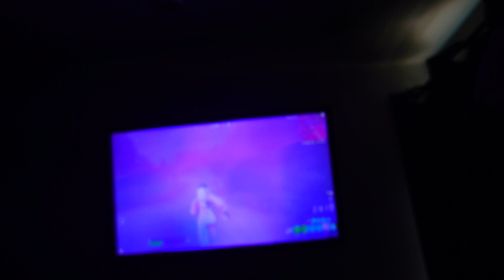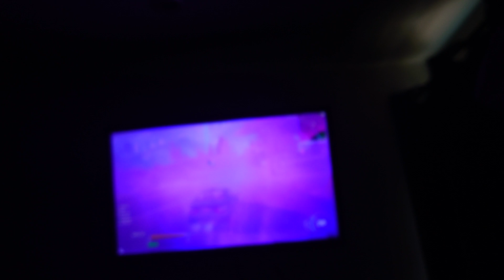how do I make it